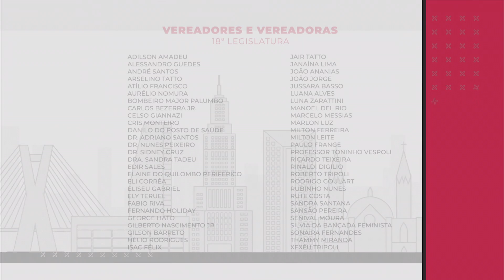Kátia Apolinário explica o que é TEA (Transtorno do Espectro Autista) | DiverCidade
No DiverCidade desta semana, a conversa é com Kátia Apolinário, que é jornalista, pós-graduada em Transtorno do Espectro Autista, palestrante e organizadora da 1ª Conferência Municipal sobre TEA, que aconteceu na Câmara Municipal. Ela nos contou sobre sua trajetória profissional, sua experiência com seu filho autista, também falou de inclusão e preconceito.

▶️Sobre o DiverCidade: Roberto Rios e Suellen Gonçalves trazem, a cada programa, uma entrevista diferente para falar sobre a inclusão de pessoas com deficiência na sociedade. Todos os episódios são pensados na acessibilidade e com inclusão de libras